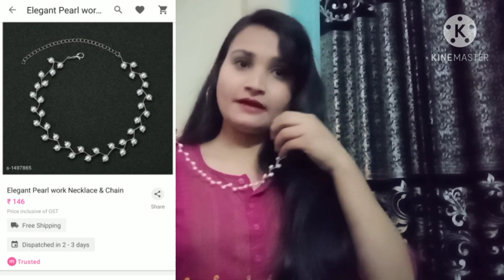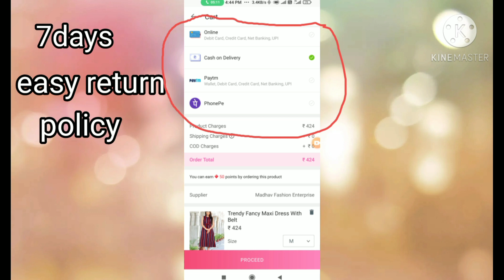Huge meesho jewellery haul under Rs 146| Best meesho jewellery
Hello everyone 🙏

Today I am sharing a video of Meesho jewellery haul.

Beautiful and affordable latest trending Jewellery collections.

Here is the link to download meesho app.

Now here I am sharing the codes of all products shown in the video

Meesho pe link nhi hote codes hote hai..toh ap codes ko type kare..instead of copy paste:-

1.  pearl necklace:  s-1497865

2. Mirror work necklace: s-7139985

3.  Alloy necklace:  s-600571

4. long necklace: s-6707327

5. Alloy gold-plated : s-1943972

6. Black stone work necklace set:  S-6617809

If you like the contents or want to see more...and give your valuable feedbacks